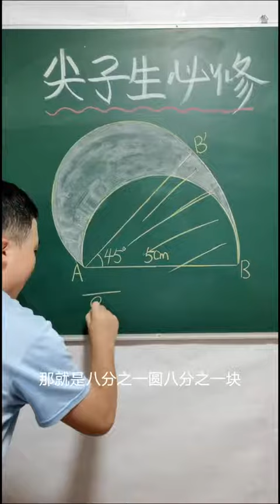万能方法：“加减法求阴影部分的面积”你学会了吗？小学数学